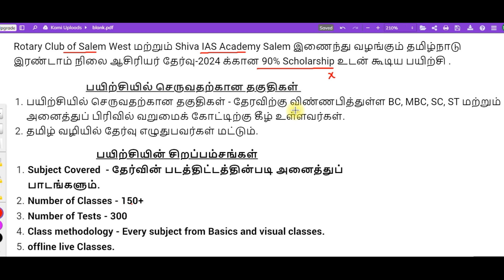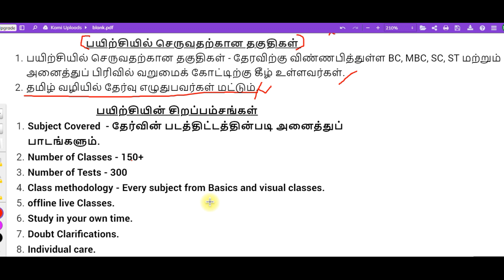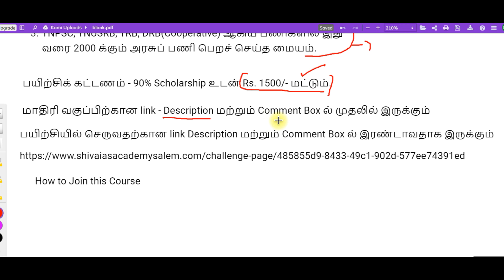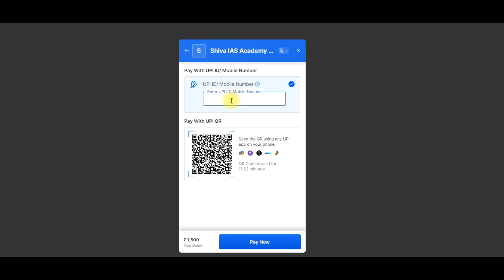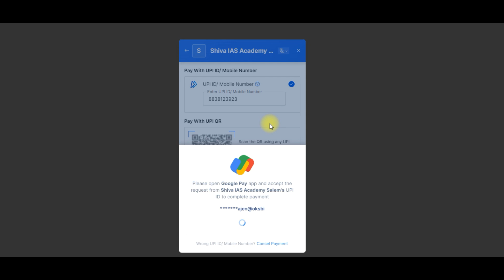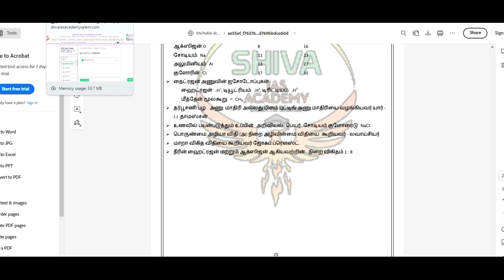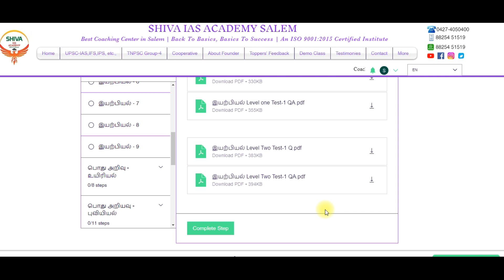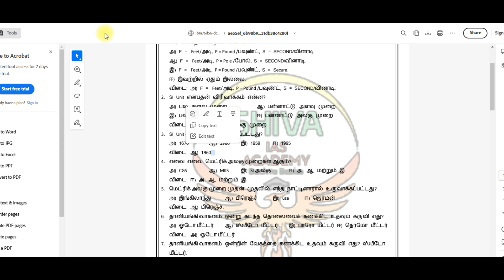SGT 2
Rotary Club of Salem West மற்றும் Shiva IAS Academy Salem இணைந்து வழங்கும் தமிழ்நாடு இரண்டாம் நிலை ஆசிரியர் தேர்வு-2024 க்கான 90% Scholarship உடன் கூடிய பயிற்சி.

பயிற்சியில் செருவதற்கான தகுதிகள் - தேரவிற்கு விண்ணபித்துள்ள BC, MBC, SC, ST மற்றும் அனைத்துப் பிரிவில் வறுமைக் கோட்டிற்கு கீழ் உள்ளவர்கள். மற்றும் தமிழ் வழியில் தேர்வு எழுதுபவர்கள் மட்டும்.

பயிற்சிக் கட்டணம் - 90% Scholarship உடன் Rs. 1500/- மட்டும்.